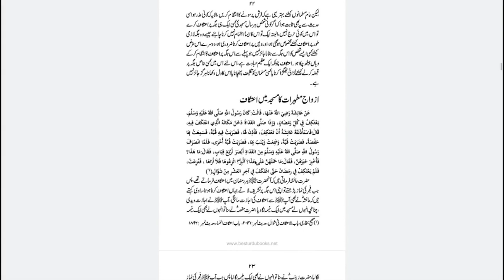Aurton or mardo Ke Itikaf Main bhetne ka Sahe Tariqa | aitikaf course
Free Courses :-
1. Sorah al fatiha ki nahvi tarkeeb

3. Quran or hadees ki nahvi tarkeeb ki practice.

Visit Deenseekho.com to learn arabic Grammar

Paid courses :-
Our Basic Surf and Nahw courses name

1. Ilm us surf course with 300 example
2. ilm un nahw course
3. Nahwmeer course
4. Nahvi Tarkeeb course

For intermediate Level

1. Hidayatun nahw with nahbi tarkeeb example
2. Ilm us seegha with 100 quranic unique seegha

arabic grammer
quranic arabic
arabic language
learn arabic
arabic lessons
arabic classes
learn quranic arabic
arabic course
basic arabic
arabic online
grammer in arabic
quranic arabic learning
asan nahw
آسان نحو